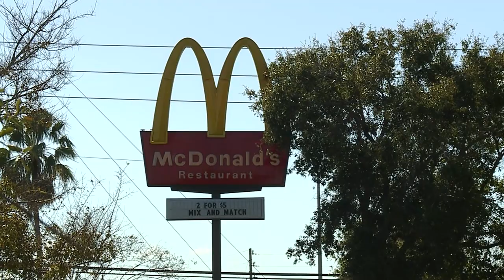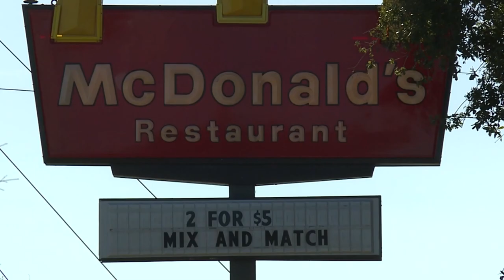Man assaults Mcdonald's worker over drinking straw